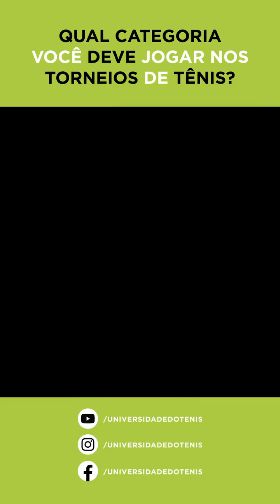🎓🎾 Qual categoria você deve jogar nos torneios de tênis?